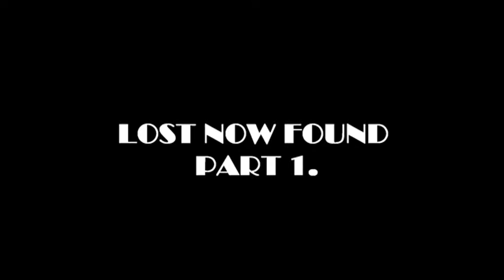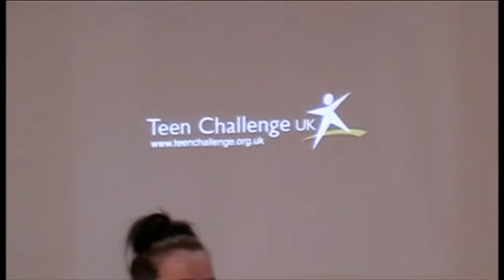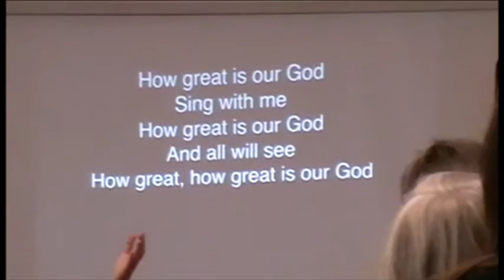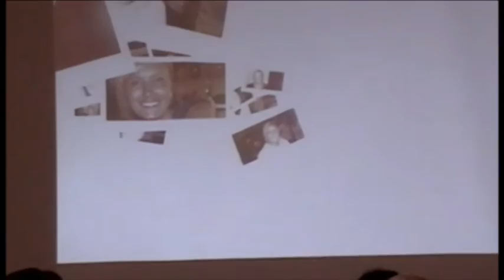DAD IN CUMBERNAULD episode 374 LOST NOW FOUND PART 1